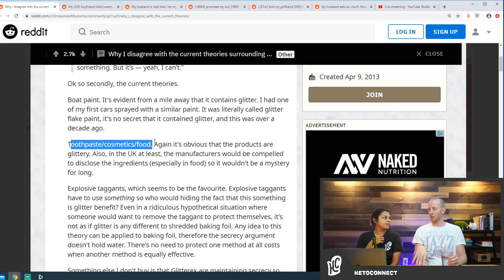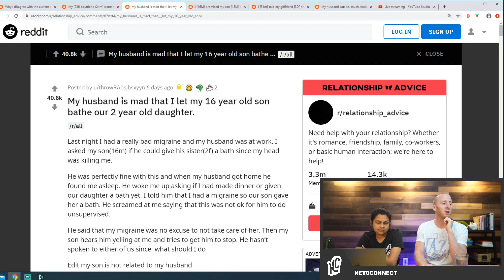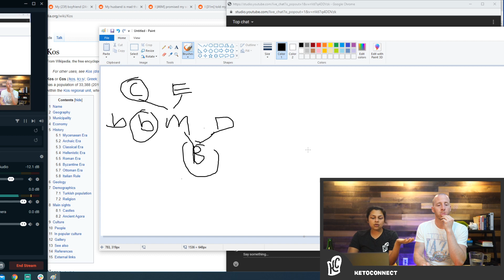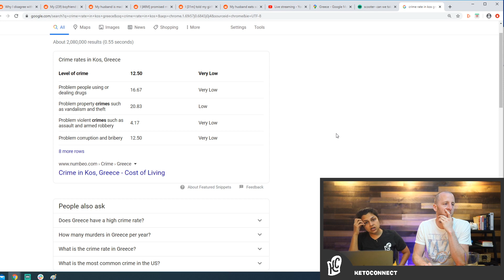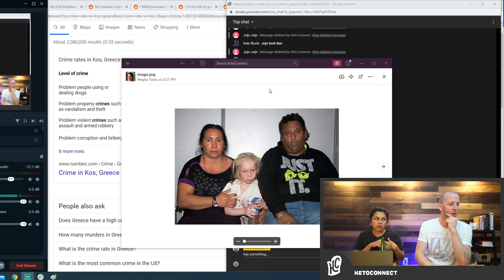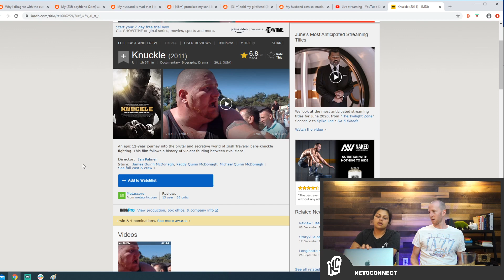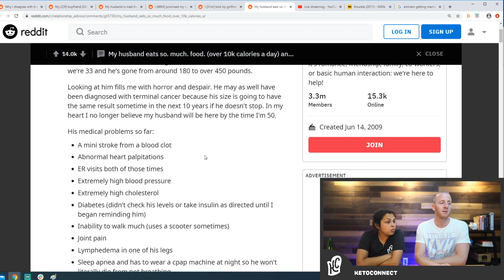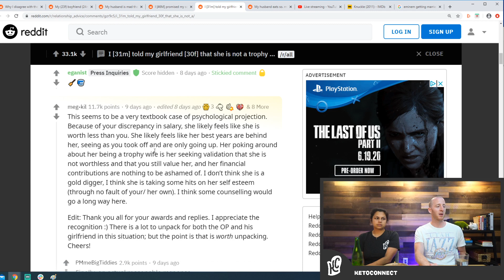Murder She Ate - The Disappearance of Ben Needham